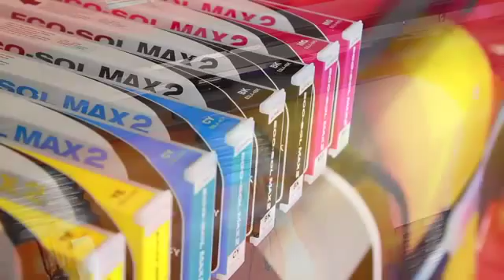VersaEXPRESS™ RF 640 Quality